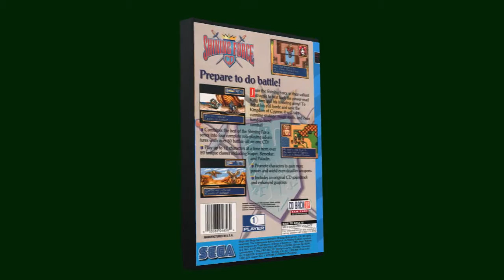Shining Force CD chroma